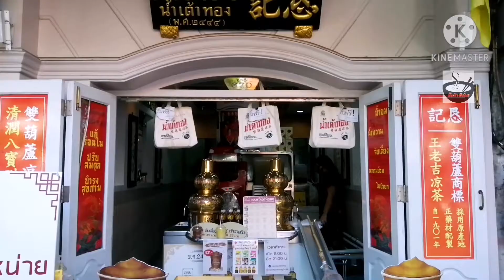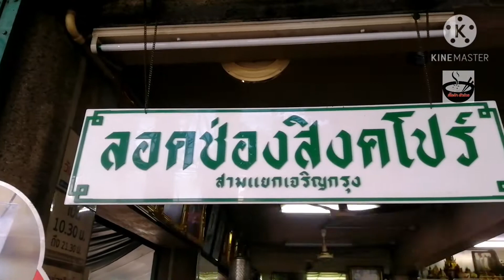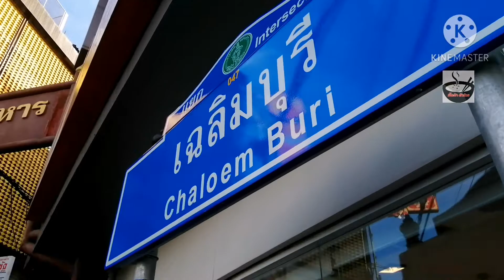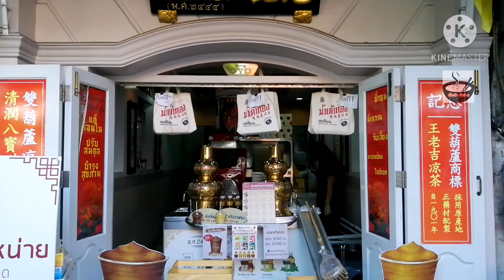"ฟาดมาก" หวานเป็นคน! คน คน คน จนขมคอ(เต็มสิบไม่หัก) | อร่อยในตำนานย่านนี้ | เจี๊ยะป้า ต๊าอ่วย EP 21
คลิปนี้ "เจี๊ยะป้า ต๊าอ่วย" ยังอยู่กันที่ "ไชน่าทาวน์เมืองไทย" หรือย่านเยาวราชนั่นเอง คลิปนี้จะพาไปชิมของอร่อยที่มีตำนานยาวนาน จนชื่อเสียงโด่งดัง ตำนานขนมหวานอย่าง "ลอดช่องสิงค์โปร" ที่หากินที่นี่ได้ไม่ต้องไปถึงสิงค์โปร์ ^^ อีกหนึ่งตำนาน "คั้นกี่น้ำเต้าทอง" โด่งดังเรื่อง "น้ำขม" กินเพื่อสุขภาพที่ดีต่อร่างกาย ดังคำกล่าวที่ว่า "หวานเป็นลม ขมเป็นยา" คลินนี้รับรองคุณภาพความอร่อย ความสนุก ความบันเทิงแน่นอน ถ้าพร้อมแล้วไปชมคลิปกันได้เลยครับ...^^

ติดตาม "เจี๊ยะป้า ต๊าอ่วย" กับเราสองคน เอ๋ บะหมี่แห้ง , แบงค์ ถั่วต้ม ได้ที่
มีคลิปอีกมากมายให้ชมกันค้าบ..เราจะพาไปกิน ชิม ช๊อป เที่ยว แบ่งปัน สาระ ความรู้ ทั่วไทยและทั่วโลก ตามสไตล์เจี๊ยะป้า ต๊าอ่วย กดติตตามพร้อมกดกระดิ่งแจ้งเตือนด้วยนะคับ..ขอบคุณเพื่อนๆทุกท่านคับ...

ติดตามคลิป "เจี๊ยะป้า ต๊าอ่วย" เพิ่มเติมได้ที่นี่

ติดตามความสนุก ความบันเทิง "เจี๊ยะป้า ต๊าอ่วย" ทุกคลิปตามลิงค์ด้านล่างเรยคับ

EP.1 พาชมความศักดิ์สิทธิ์ต้นพระศรีมหาโพธิ์พุทธคยา ประเทศอินเดีย

EP.2 พากินก๋วยเตี๋ยวไก่ ถูก สดใหม่ ให้เยอะ

EP.3 พาต๊าอ่วยวัยรุ่นแนวๆ ฉายา "นัทกับหนัง"

EP.4 พากินก๋วยจั๊บน้ำข้นย่านสาธุ อร่อย ถูก ดีงาม

EP.5 พาต๊าอ่วยที่มากางเกงสายรุ้ง 7 สี

EP.6 พากินขาหมูจส100(เจ้านี้ไม่มีสาขา)

EP.7 พาเที่ยวตลาดนัดติดแอร์ แวะชิมช๊อปของดีของถูก

EP.8 พากินต้มเลือดหมู ทีเด็ด!!! "ชามต่อชาม" ตำนาน 50 ปี เล่าสี่

EP.9 พาเที่ยวเจ้าพระยาสาทร วังหลัง เที่ยววัดระฆังกราบสมเด็จโตองค์ใหญ่

EP.10 พาซอกแซก!!!เบื้องหลังกองถ่าย กับ พิธีกรสุด "Sexy" !!!

EP.11 พาเที่ยว "ชมพระนับพันองค์" จากแรงศรัทธา ขึ้นผาชมม่านหมอกมิติ

EP.12 พาต๊าอ่วย "เหตุเกิดที่รถสองแถว เห็นกับตาไม่รอด แน่ นอน!!!"

EP.13 พาเที่ยว "ถิ่นเมืองมอญ ชมช๊อปวัฒนธรรมพื้นบ้าน"

EP.14 "สมองคนไทยแพงที่สุด...ทำไม? เจริญธรรมยุค 5G พระมหาสมปอง ตาลปุตฺโต

EP.15 "คาถากันอกหัก" ไม่อยากอกหักท่องทุกวัน เจริญธรรมยุค 5G พระมหาสมปอง ตาลปุตฺโต

EP.16 "คุณสมบัติพระโพธิสัตว์" เจริญธรรมยุค 5G พระมหาสมปอง ตาลปุตฺโต

EP.17 "9 ในมาแรงแดนสวรรค์" ที่ต้องไปกราบให้ได้ พาชมเจดีย์ทอง ส่องสวรรค์เมืองกรุง

EP.18 "ยูทูปเบอร์ ห้ามพลาด!!!" เสียงร้องที่ร้องว๊าว กับ ไวเลสไมค์คุณภาพ

EP.19 ด่วน "เพาเวอร์แบงค์ บวม!!!" รีบทำตามนี้ | วิธีจัดการเพาเวอร์แบงค์บวม

EP.20 "ปังปุริเย่"! กราบพระบรมสารีริกธาตุ ทองคำ วัดสามจีน | "ไชน่าทาวน์เมืองไทย"

EP.21 "ฟาดมาก" หวานเป็นคน! คน คน คน จนขมคอ(เต็มสิบไม่หัก) | อร่อยในตำนานย่านนี้